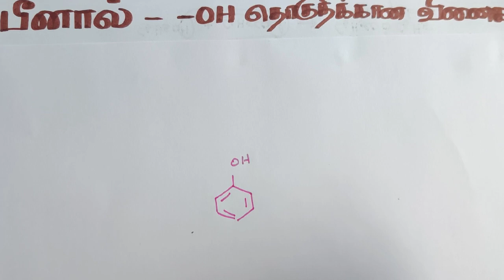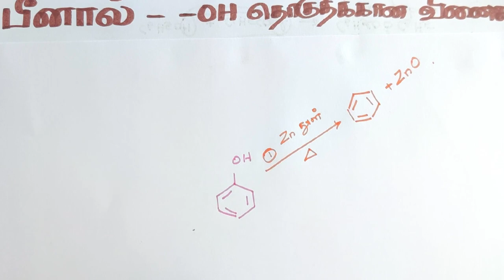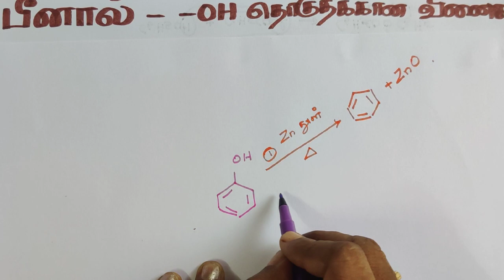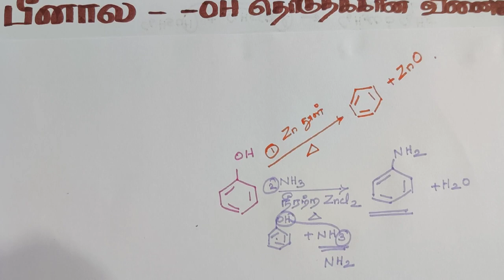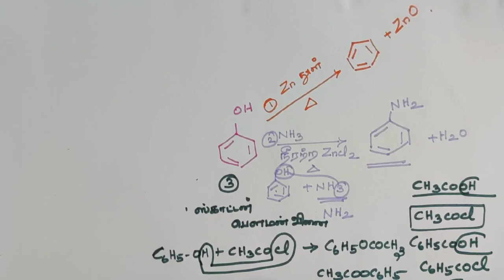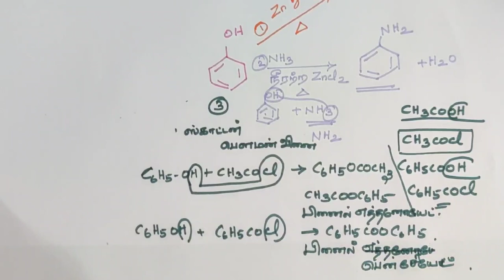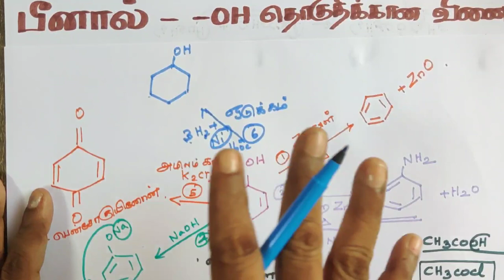TN 12/தொகுதி 2 / பீனாலின் வேதி வினைகள்/ ஹைட்ராக்சி சேர்மங்கள்/New Syllabus/Tamil medium